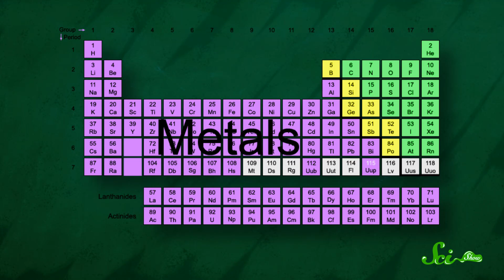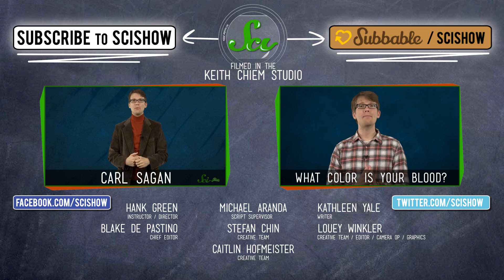Can Metal Burn? A Chemistry Experiment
You know metal can get really hot, and you probably know that it can melt. But can it actually burn? In this episode of SciShow, Hank shows you how you can burn a hunk of metal like you're some kind of superhero—and he explains how, in chemistry, "burning" means even more than you thought. Let's go!

Join us on Nerdcrafteria, the nerdfighter Minecraft server! IP:mc.nerdfighteria.com